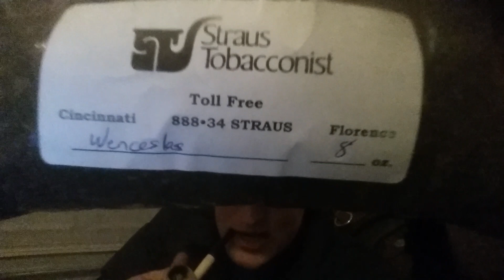MMBC Tobacco Advent Vr Days 1-5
Check out Markwood Mens Breakfast Club